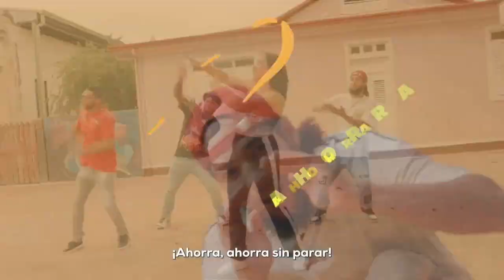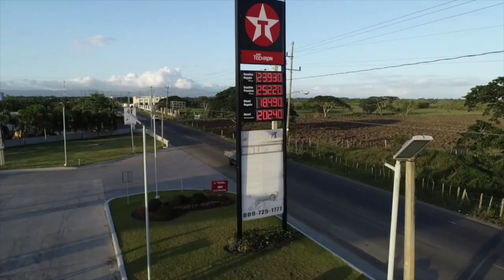NEUROCIENTÍFICA ELIZABETH SILVERIO QUEDA EN LIBERTAD